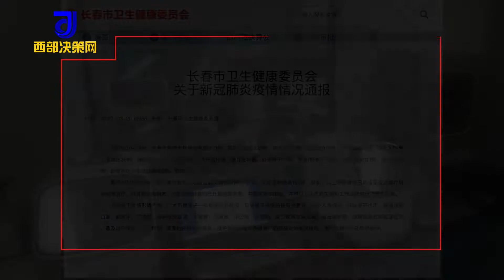长春3月19日新增本地确诊833例其中九台区332例